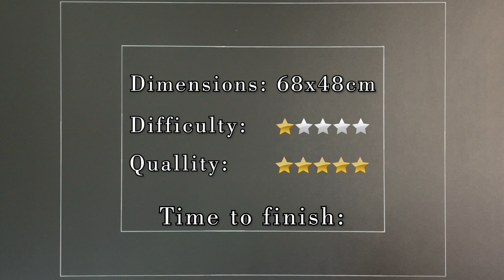Solving Cosmic Spectacle 1000 Pieces Puzzle | Time Lapse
Cosmic Spectacle
Pieces: 1000
Brand: Black Sea
Time to finish: 5 hours and 26 minutes